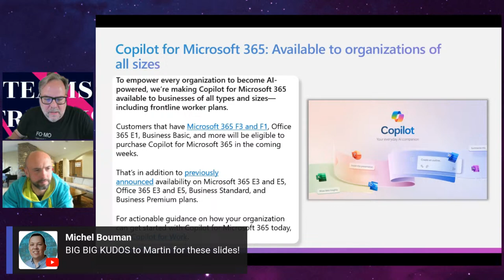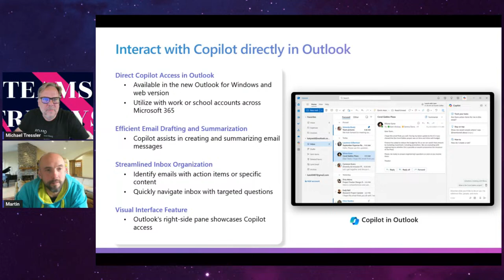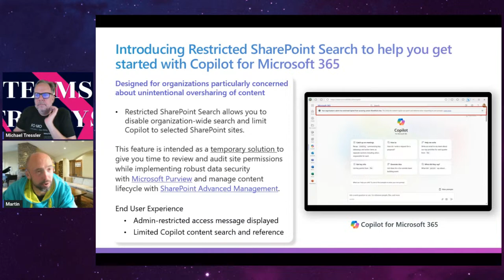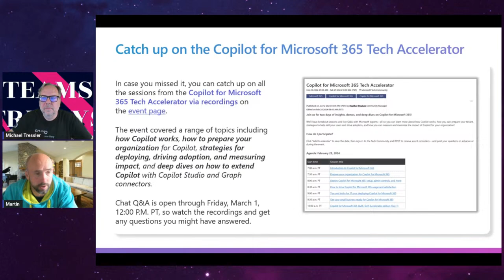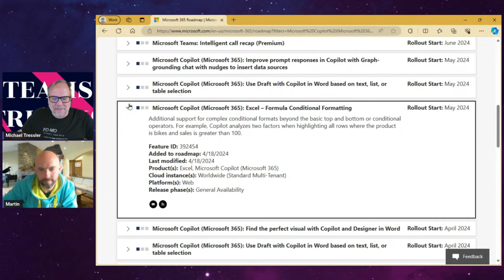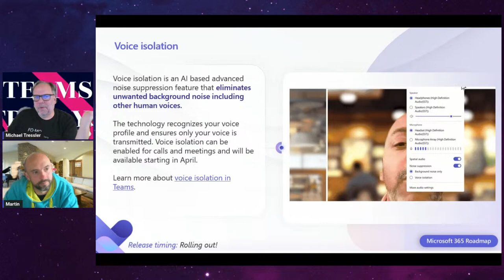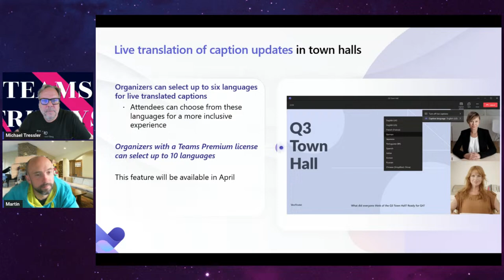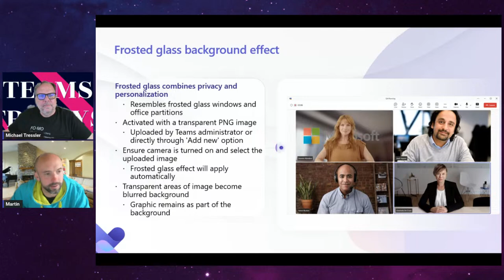Teams Fridays - 2024-04-19-What's new in Copliot and CMD?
Teams Fridays is back. Look for a lot more content this year from Martin and MIchael, starting with this week's recap of what's new in Copilot and Calling, Meetings, and Devices.